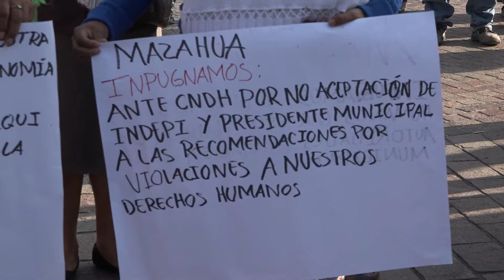Incumplen municipios con consultas públicas en comunidades indígenas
Respeta peticiones de destitución que hacen los indígenas.